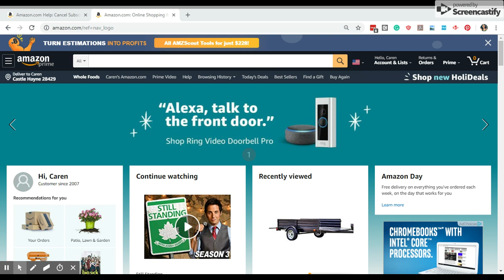How to Cancel Noggin Channel Subscription inside Amazon Prime using Laptop or Desktop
Here's the step by step on how to cancel noggin channel subscription inside amazon prime using your laptop or desktop:

Step 1. Click Your Account (located on the upper right corner)
Step 2. Click Your Prime Video
Step 3. Click Settings (located on the upper right corner)
Step 4. Click Manage Your Prime Video Channels
Step 5. Click Cancel Channel(s)
Step 6. Click Cancel Channel(s)